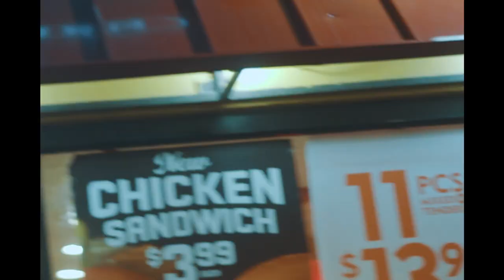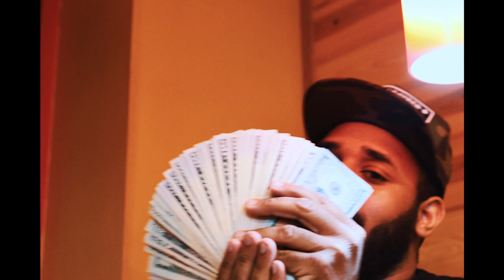PRESTON WATERS X POPEYES X PROD.BY VERSUS (Official Music Video) Shot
POPEYES PROD. BY VERSUS

TRAP SAFELY & MAKE AMERICA READ AGAIN